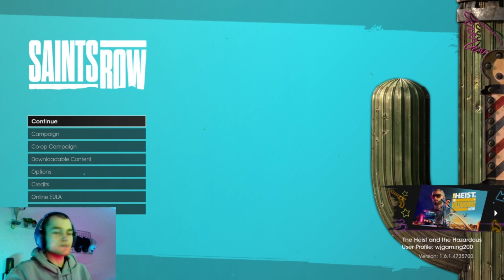Saints Row 5 Missie A Piece Of The Action!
Saints Row is an action-adventure game developed by Volition and published by Deep Silver. It is a reboot of the Saints Row series, and the fifth main installment, following 2013's Saints Row IV. It was released on August 23, 2022 for PlayStation 4, PlayStation 5, Windows, Xbox One, Xbox Series X/S, and Google Stadia. Set within the fictional city of Santo Ileso, loosely based on Las Vegas, the single-player story follows a group of four friends who start their own outlaw gang called the Saints, which they subsequently expand by seizing power from other criminal organizations in the city.

The game is played from a third-person view and its open world is navigated on-foot or by vehicle. Players can fight enemies using a variety of firearms and other tools, and call in non-playable gang members to assist them. Similarly to previous Saints Row titles, players control the gang's leader, nicknamed "the Boss", who features highly customizable traits. Outside of the main story, players can freely explore Santo Illeso and engage in several different side activities. A cooperative online multiplayer mode is also included, allowing two players to play through the single-player campaign together while progressing in their own game.

The developers of Saints Row intended for the game to return to a mixture of drama and comedy that had been present in earlier games in the series. Following its announcement in August 2021, Saints Row was met with mixed reactions from fans, with some expressing concern for the game's tone. It ultimately received mixed reviews from critics for a large number of technical issues, the writing, and elements of the gameplay feeling dated. Due to the game's reception, Volition's parent company Embracer Group announced that Volition would become part of Gearbox Entertainment, then later closed the studio in August 2023, making Saints Row its final game.